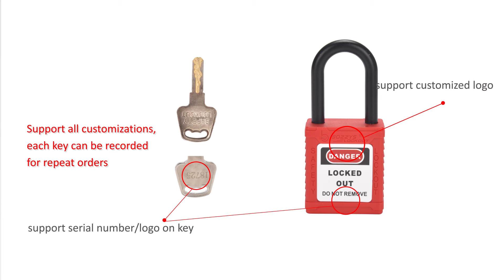BOZZYS Nylon safety padlock BD-G11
Nylon safety padlock red with a (6.50mm) nylon shackle.
Keyed different (keyed alike on request).
Insulated key chamber protects workers from shocks when key is inserted.
Key retaining (when shackle is open).
Compliant with regulations: 1 employee = 1 padlock = 1 key (OSHA).
The padlock label, key management system, laser code, logo and so on can be customized.